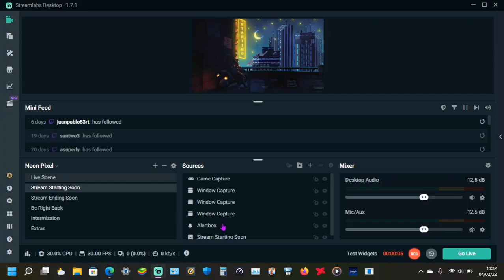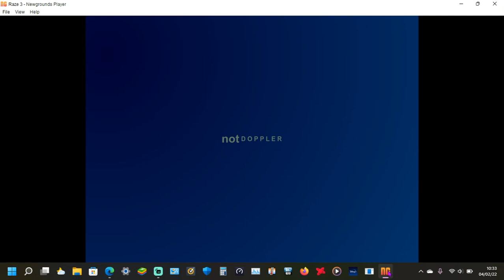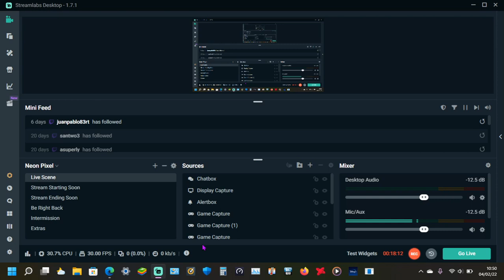raze 3 gameplay part 7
today i played part 7 of a old game called "raze 3".